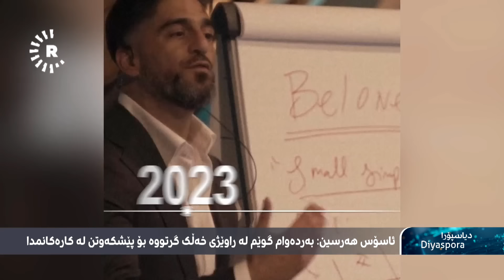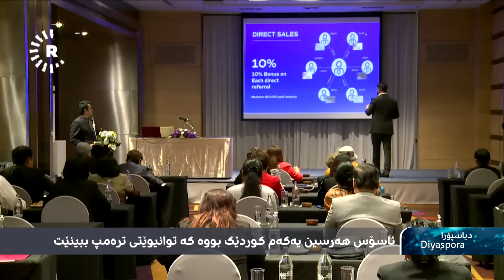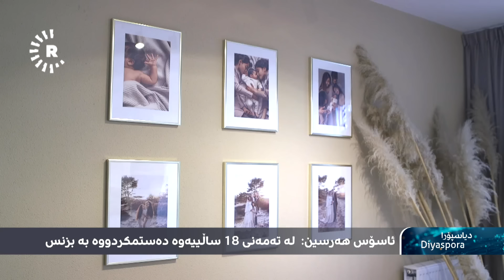لە قوتابخانە گاڵتەیان پێکرد و ئێستا بازرگانێکی گەورەیە